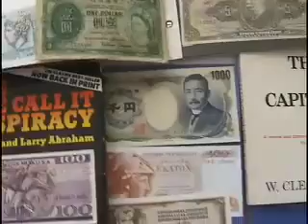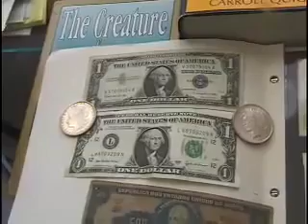BUY GOLD & SILVER - IT CAN ONLY GO UP UP UP AS DOLLAR IS NO GOOD AS TOILET PAPER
Courtesy: Man_Of_Truth